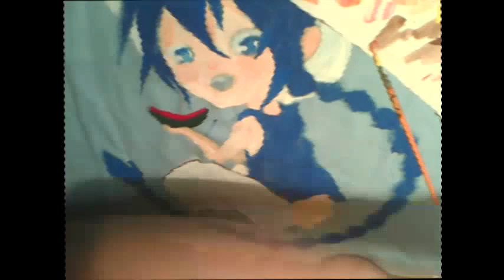Aladdin speedpaint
;-; new paint test